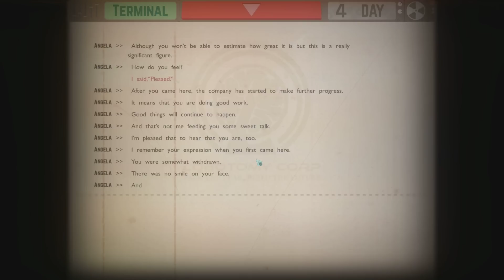Lobotomy Corporation - Прохождение игры #20 | Крупный январский патч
Мы рады видеть вас в Lobotomy Corporation ! Данное НИИ является первым по выработке энергии из паранормальных аномалий. За данной технологией будущее, и вы можете стать частью его. Усердная работа и доскональное изучение паранормальной активности позволит вам достигнуть новых высот, карьерный и финансовый рост обеспечен.
Войдем в новую эру вместе с  Lobotomy Corporation !